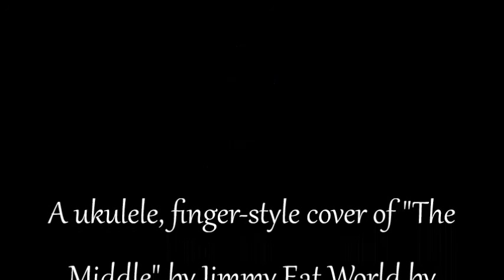The Middle finger style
I decided to try covering "The Middle" by Jimmy Eat World but doing it finger-style on my Kala KA-BFT Butterfly Bocote Tenor Ukulele.